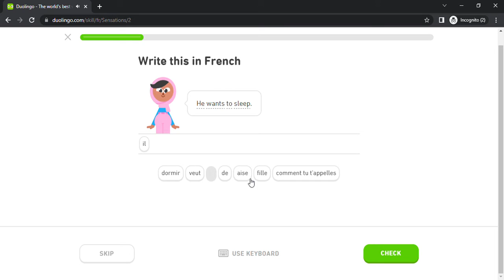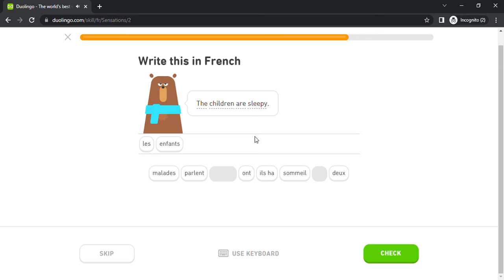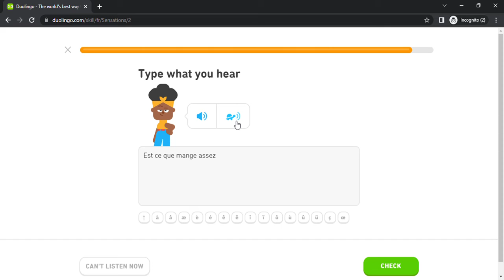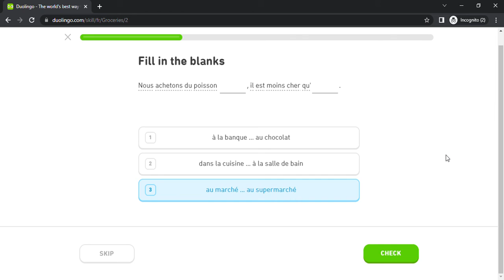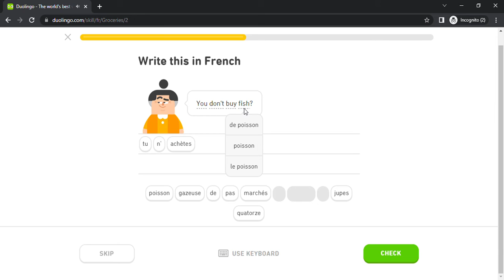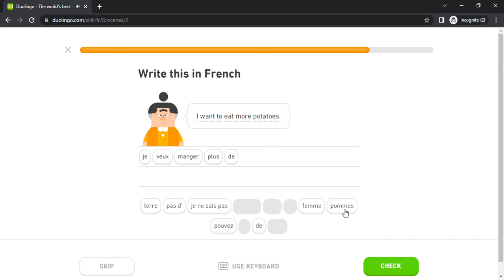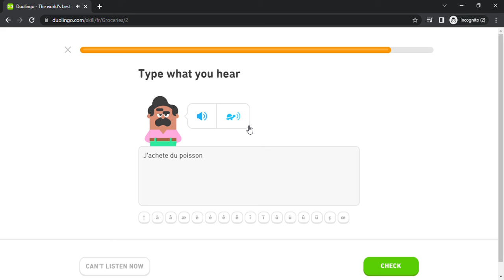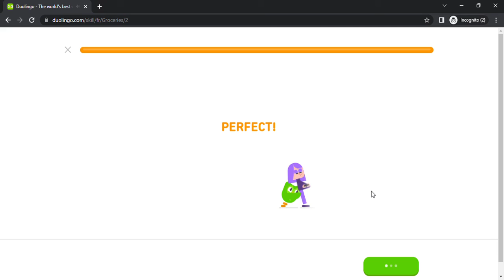Duolingo #487 French - English (Part 17 - Sensations and Groceries)